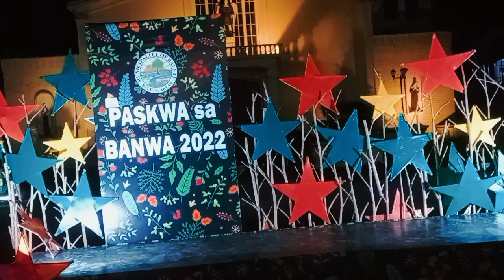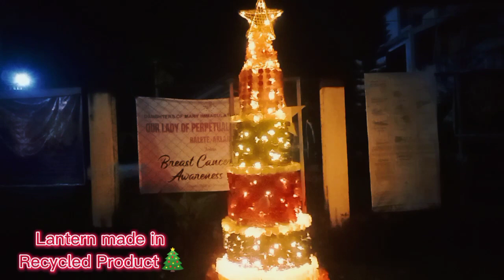Paskwa sa banwa it Balete,Aklan